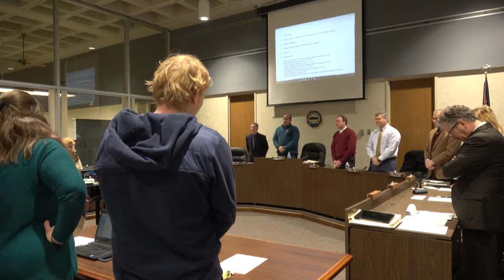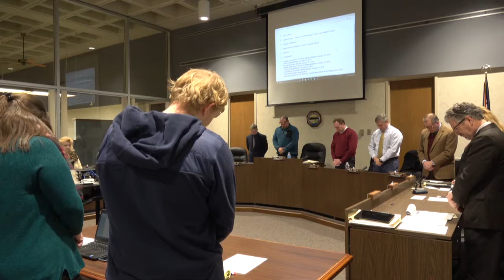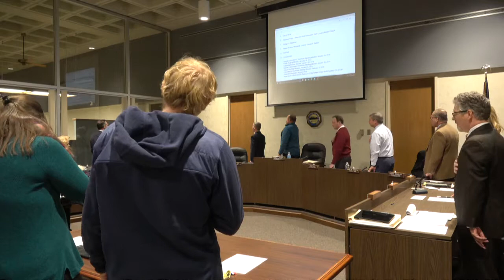February 12, 2018 - North Canton City Council Meeting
Description